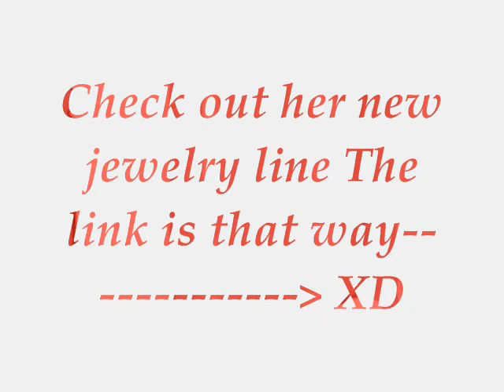The Queen of Myspace Christine Dolce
she's the queen of myspace and she's beautiful...if Tokio Hotel didn't exsist I'd probably be in love with her...jk Just a lil something i put together for Ms. Christine Dolce XD